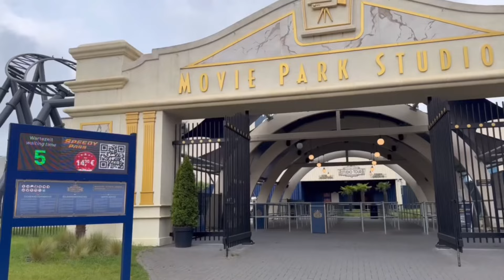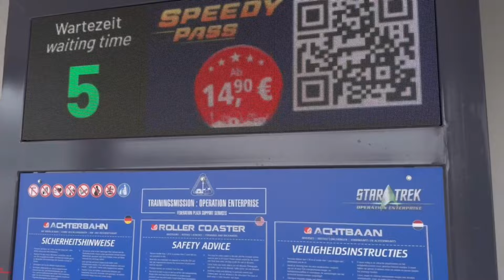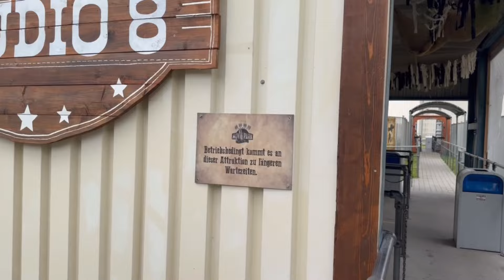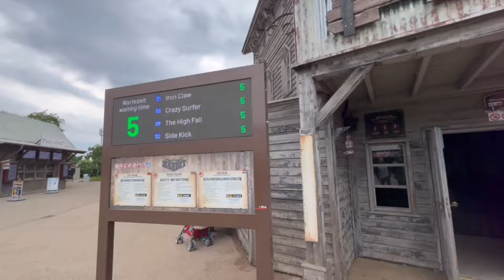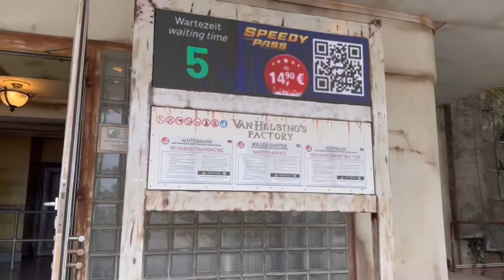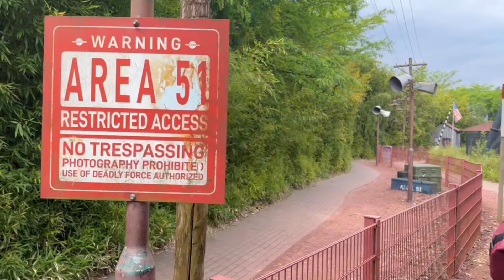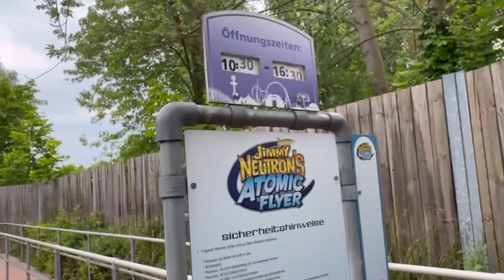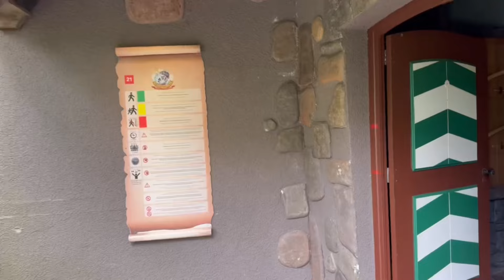Am Tag der Vorbereitungen zum Cheerleader Day im Movie Park vlog 24